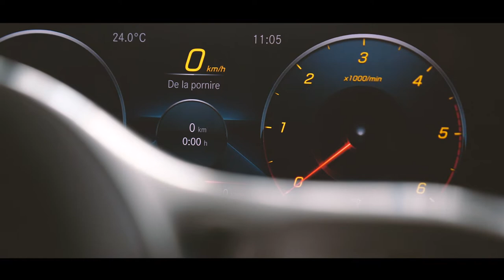Mercedes-Benz CLA 180 Coupe AMG | Auto Schunn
Auto Schunn - Centru autorizat de vânzări și service Mercedes-Benz